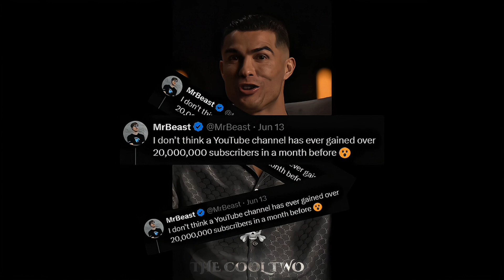Spectral Montage | Epic @cristiano Ronaldo YouTube Edit